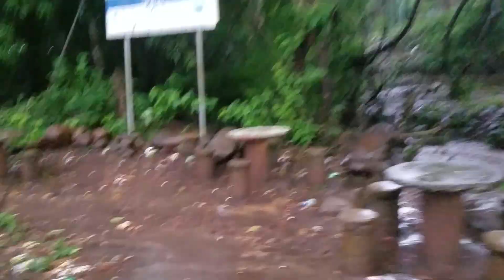SE NOS BINO UNA TORMENTA Y AL POBRE LORO LE OCACIONA PROBLEMAS EN SU CASA